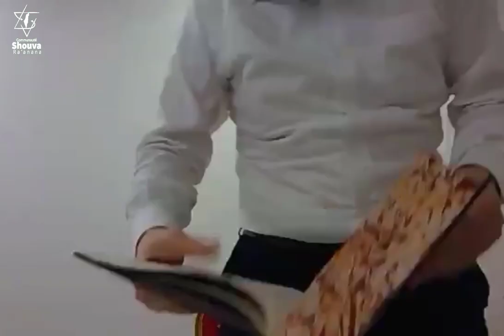Taanit 28a et 28b - Cours de Guemara du 18 mai 2022 - 17 Iyar 5782 - Rav Yaacov Harrar